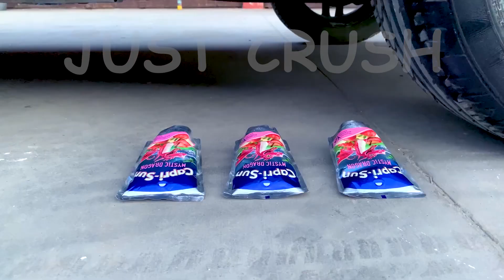Car vs Capri Sun | Crushing Crunchy & Soft Things by Car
Capri Sun vs Car
Car ASMR
Car Crush

Wazzupp guyz?

CSM Experiment - is the art of destroying. Experiments, chemical reactions, life hacks, Slow mo, all you'll find on the channel!